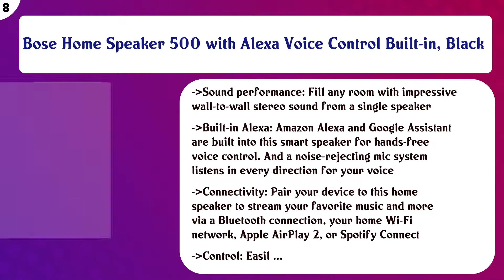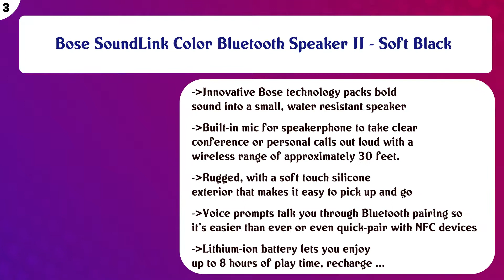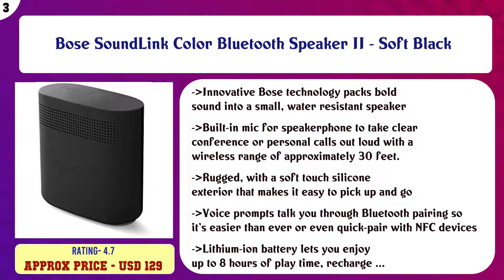Top 10 Bose Speakers to buy in USA | Price & Review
Top 10 Bose Speakers to buy in USA

 Find the links below to buy these products:

 List of top Bose Speakers:

Bose 5.1 Home Theater Set (Black): Soundbar 700 + Bass 700 + Surround Speakers

 Bose Lifestyle 650 Home Entertainment System, works with Alexa - Black

 Bose Home Speaker 500 with Alexa Voice Control Built-in, Black

 Bose S1 Pro Portable Bluetooth Speaker System w/ Battery – Black

 Bose SoundTouch 30 wireless speaker, works with Alexa - Black

 Bose SoundLink Mini II Limited Edition Bluetooth Speaker

 Bose SoundLink Revolve+ Portable and Long-Lasting Bluetooth 360 Speaker - Triple Black

 Bose SoundLink Color Bluetooth Speaker II - Soft Black

 Bose Soundwear Companion Wireless Wearable Speaker - Black

 Bose SoundLink Micro, Portable Outdoor Speaker, (Wireless Bluetooth Connectivity), Midnight Blue

 Content of this Video:

10 best products to buy Bose Speakers USA

 Top rated Bose Speakers in USA